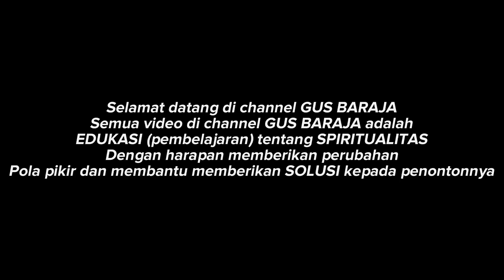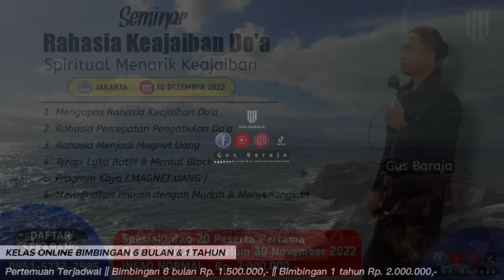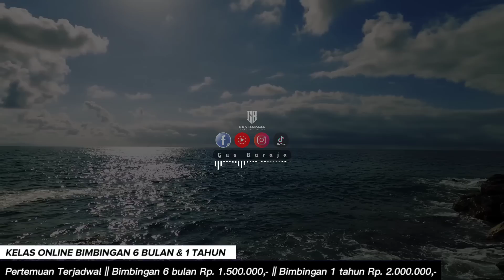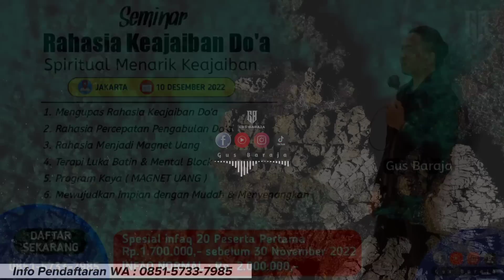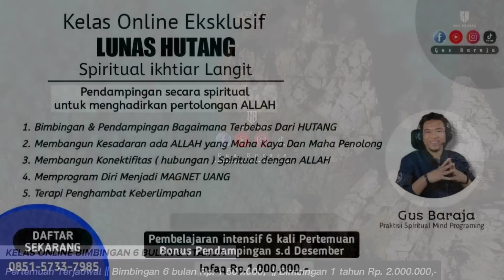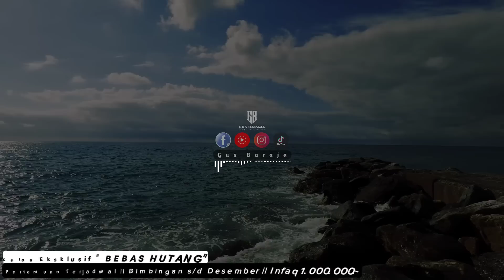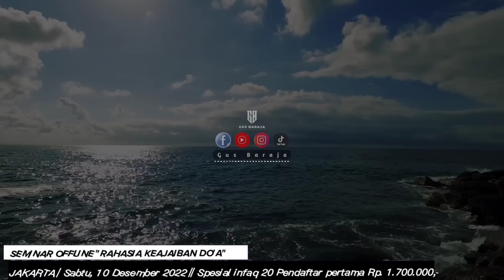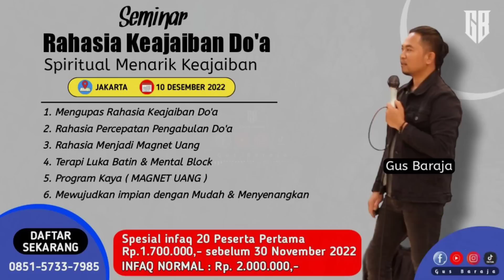RAHASIA AFIRMASI YANG MUDAH AGAR DO'AMU TERKABUL...❗